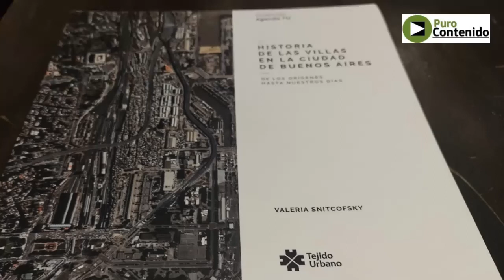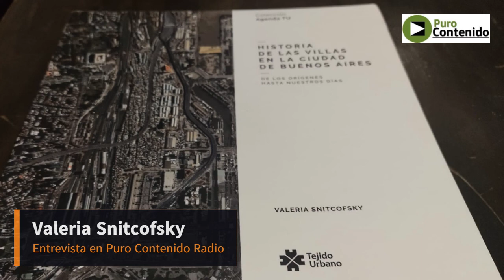Entrevista a Valeria Snitcofsky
La autora de "Historia de las villas en la Ciudad de Buenos Aires. De los orígenes hasta nuestros días, habló en Puro Contenido Radio. Dijo que reconocer que hay un problema no necesariamente significa señalar un estigma, e hizo hincapié en la fuerte desigualdad: "las villas no agotan el déficit habitacional en un país que limita las posibilidades de acceso a la vivienda”.